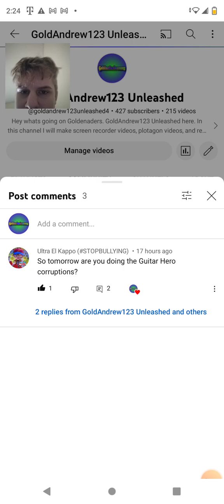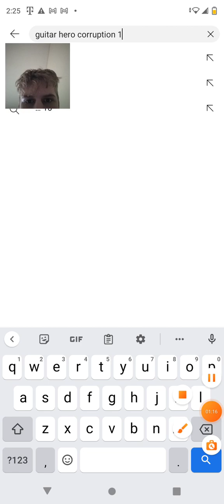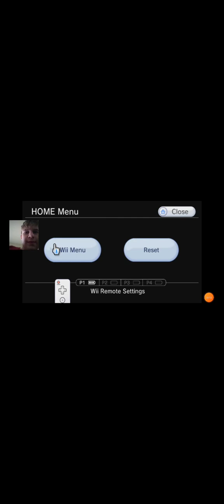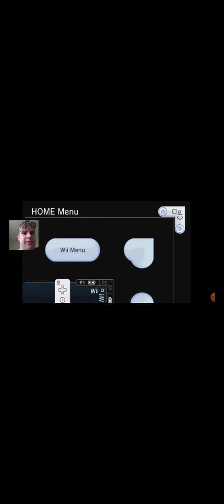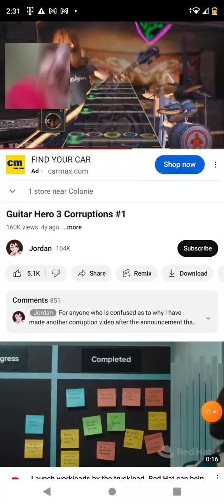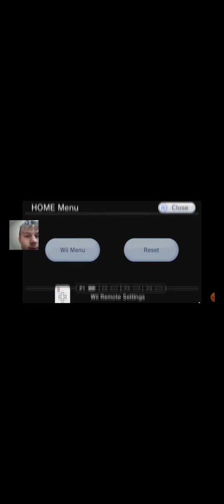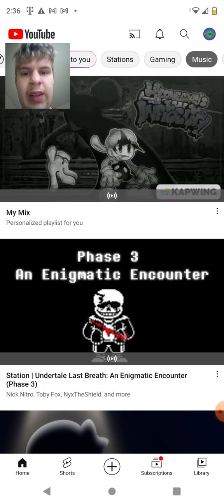Guitar hero 3 Corruption #1 By Jordan Reaction.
This reaction was a request by @629-MiiBrawler. And credit to @AvusWavus for making this video.